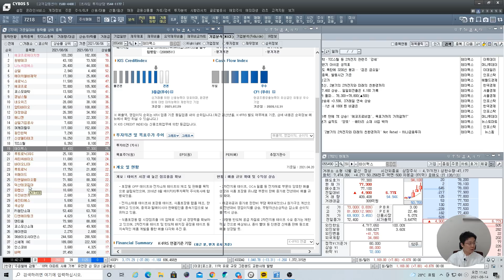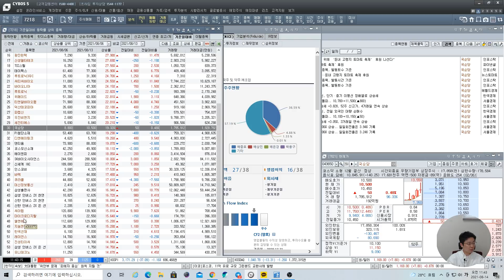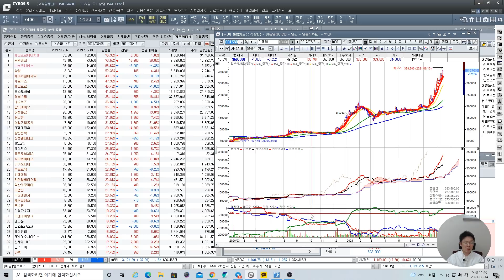8월 둘째주 상승률 상위 종목분석 | 몽당연필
8월 둘째주 주식시장 흐름,  테마주 분석
다음주 관심 테마, 1:1 주식레슨

👉이정윤 세무사의 『슈퍼개미의 왕초보 주식수업 (개정판)』

이세무사TV 멤버십전용 영상을 보세요.